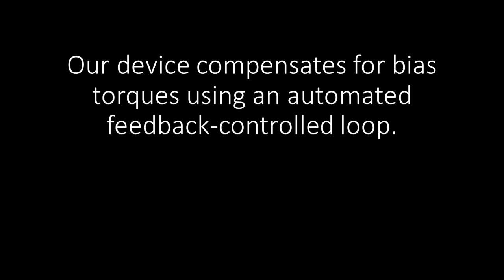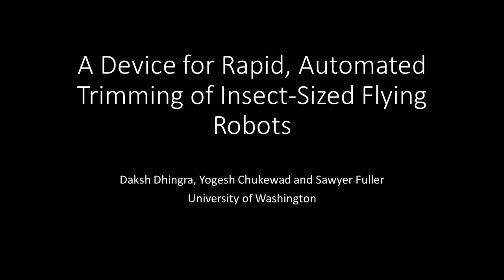[UW RoboFly] Automated trimming of Insect-sized flapping-wing robots. RAL and ICRA 2020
Experiments done on